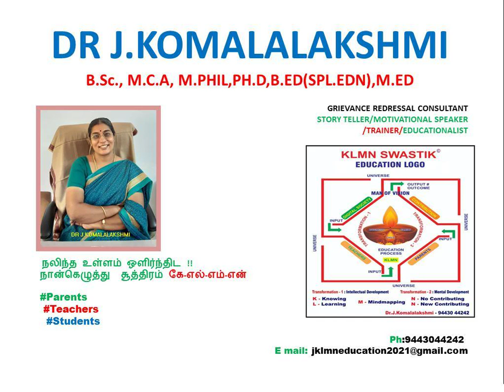இல்லம் தேடி கதைகள் -1 சொல்பவர் அறிஞர் ஜெ.கோமளலக்ஷ்மி ILLAM THEDI KATHAI DR J.KOMALALAKSHMI